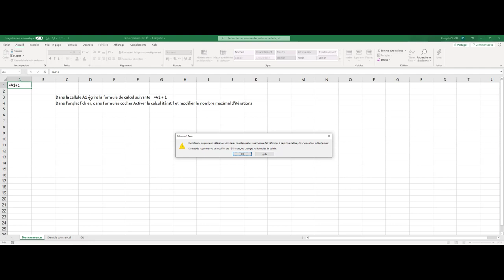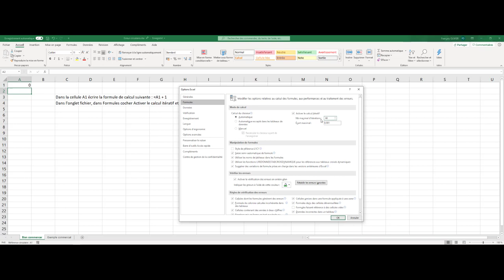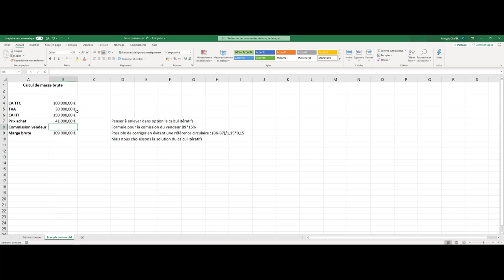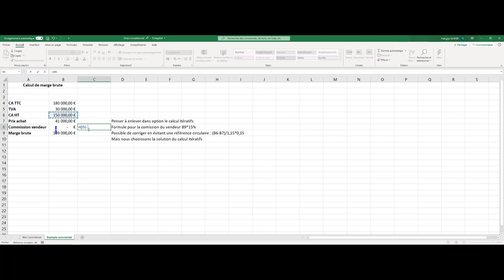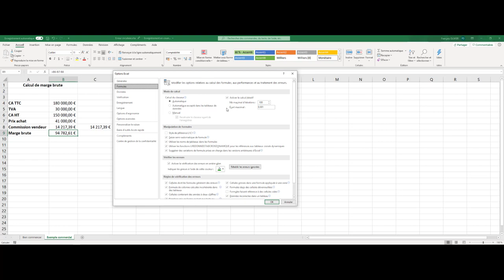43 - Référence circulaire et calcul itératif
Il vous arrive d'avoir un message sur une erreur référence circulaire ! Regardez cette vidéo formation pour tout comprendre et utiliser le calcul itératif si besoin.